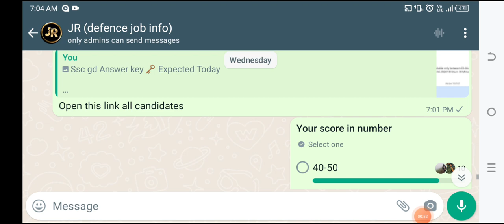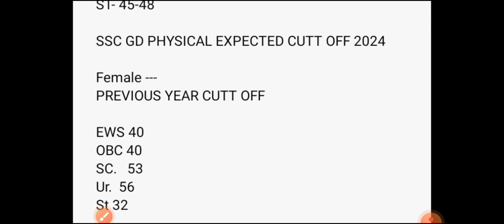Jammu and Kashmir SSC GD cutt off 2023 || ssc gd cutt off 2024 | SSC GD answer key 2024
ssc gd cut off 2024 telugu
ssc gd cut off 2024 tamil
ssc gd cut off 2024 jammu and kashmir
ssc gd cut off 2024 malayalam
ssc gd cut off 2024 west bengal border district
ssc gd cut off 2024 west bengal general district
ssc gd cut off 2024 answer key kaise dekhe
ssc gd cut off 2024 general category
ssc gd cut off 2024 girls
ssc gd cut off 2024 gujarat state
ssc gd general cut off 2024
ssc gd ground cut off 2024
ssc gd merit list 2024 cut off gujarat
ssc gd west bengal general district final cut off 2024
ssc gd me general ki cut off kitni jayegi 2024
ssc gd ka cut off kitna jata hai 2024
how to check ssc gd cut off 2024
ssc gd ka cut off kitna ja sakta hai 2024
ssc gd expected final cut off 2024 jammu and kashmir
2024 me ssc gd ki cut off kitni jayegi